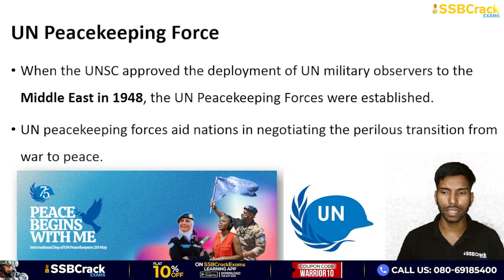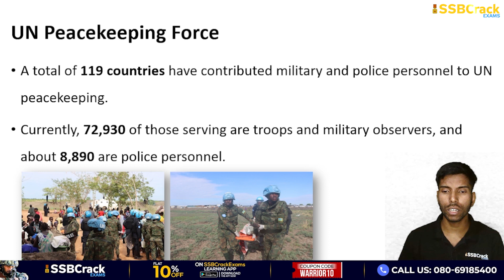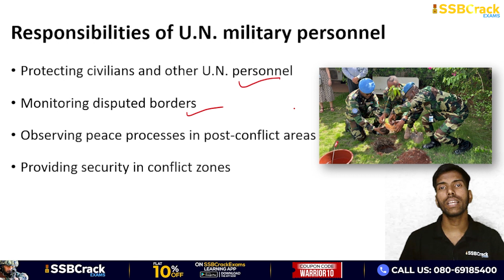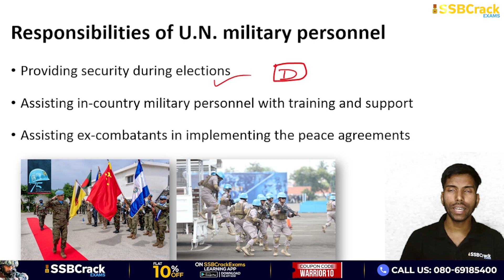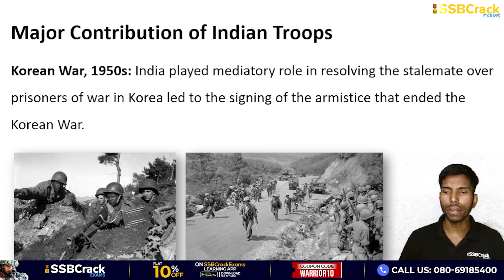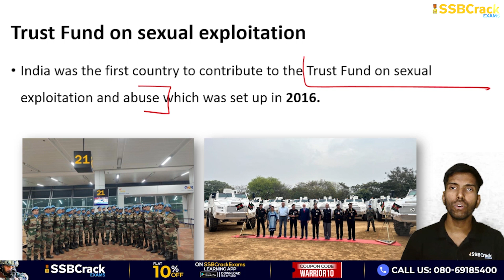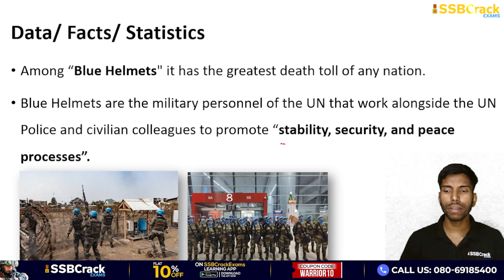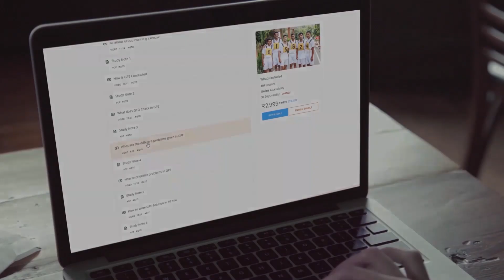What is UN Peacekeeping Force ? UNSC | UNGA | UPSC | SSB Interview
When the UNSC approved the deployment of UN military observers to the Middle East in 1948, the UN Peacekeeping Forces were established.
UN peacekeeping forces aid nations in negotiating the perilous transition from war to peace.
To carry out several missions approved by the UNSC and the UNGA, it deploys soldiers and police from all over the world and combines them with civilian peacekeepers.
International Day of UN Peacekeepers is celebrated on date 29th May.